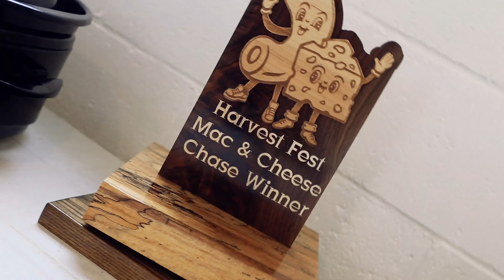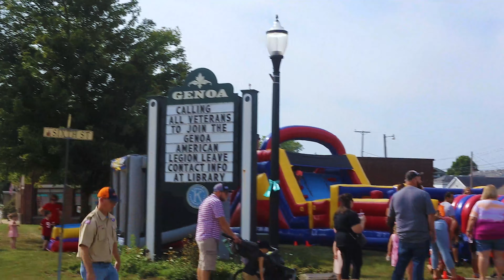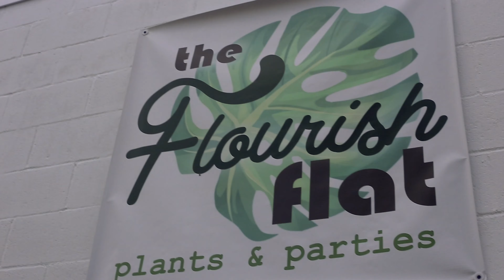Fall Fun at the Harvest Festival!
Studio K goes to the Harvest Festival and has alot of fun! Includes a mac & cheese contest, bounce house, pumpkin painting, hay ride, hay maze, fishing, and more!